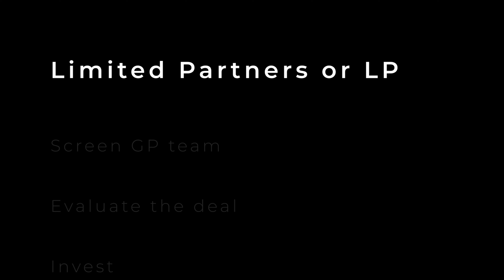Real Estate Syndication Explained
Today, I'm going over what apartment syndication is by simply comparing it to house flipping. Enjoy!

About me: Hi, I'm Adrian. I'm a former US Army officer turned real estate investor. I'm also the marketing manager for Cash Flow Portal.